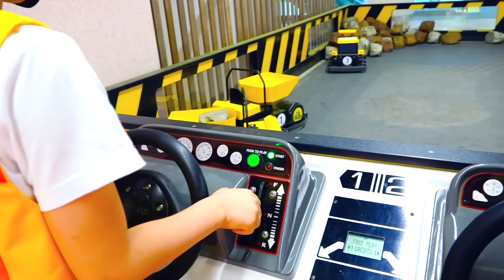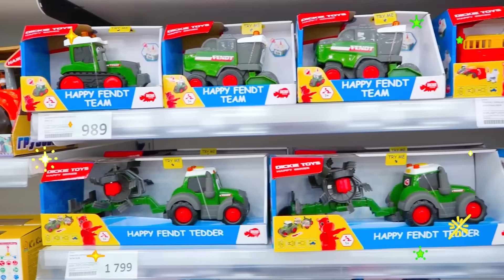ولاد اور نکی بچوں کے لیے مضحکہ خیز ایڈونچر کی کہانیاں